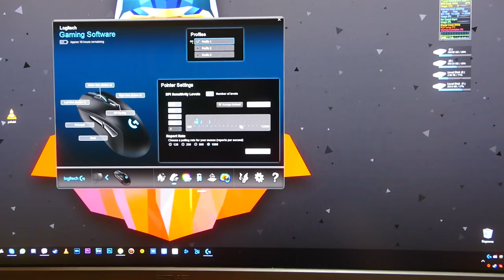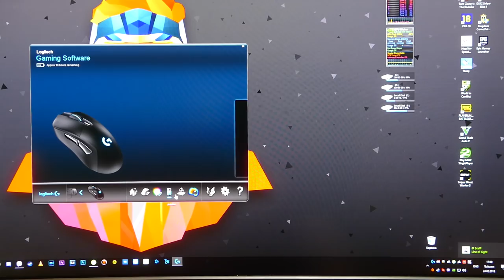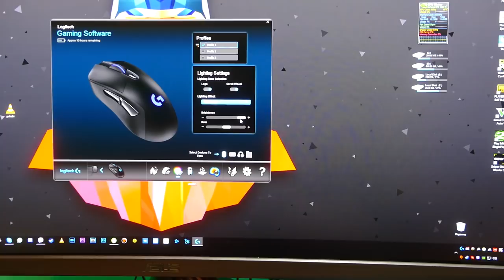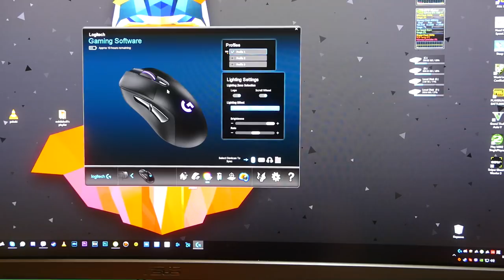Logitech G403 Wireless - ის მიმოხილვა (UNBOXING)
Logitech G403